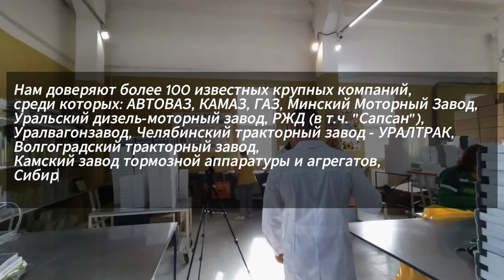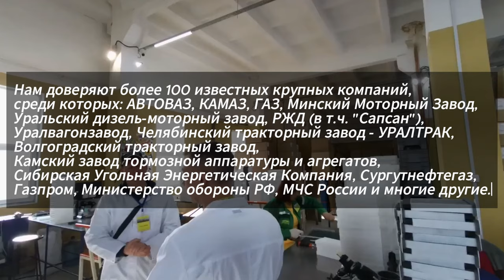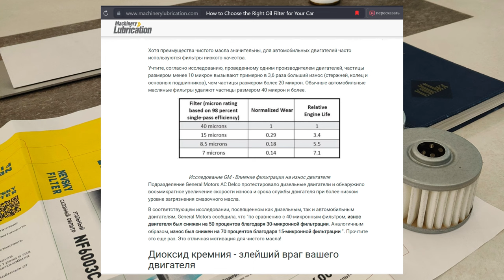Отечественные, качественные фильтры, реальность или нет?!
В начале марта, по приглашению компании "Невский фильтр", посетил производство фильтров, на петербургском заводе.

Видео от Александра (Transit Pro), полная версия интервью с представителем компании "Невский фильтр".

Статья из журнала "Смазка машин" (США) о масляных фильтрах